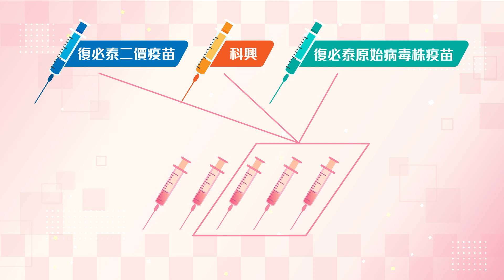同心抗疫：第五針疫苗接種安排 (2022年12月)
2019冠狀病毒病疫苗接種計劃